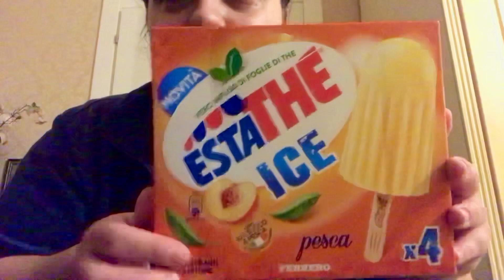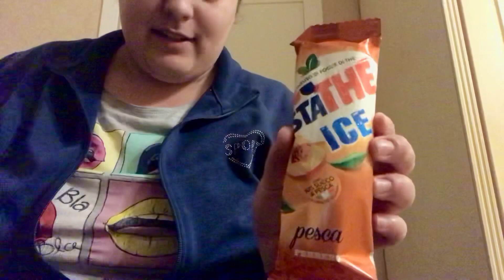ASSAGGIO I NUOVI GELATI ESTATHÉ ICE A PESCA DELLA FERRERO!!! 😱 COME SARANNO?? 😍🤔🍦🍑 VIDEOASSAGGI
Estathé EstathéIce EstathéIcePesca Thé Pesca Tè VideoAssagio | Seguitemi Sui miei Canali Social! ☺️👉 FACEBOOK: Alessia Mentone| 👉 INSTAGRAM: Alessia91Napoli| 👉 TWITTER: @AaaaaaAlessia| TIK TOK: alessiamentone4 |💪👍❤️